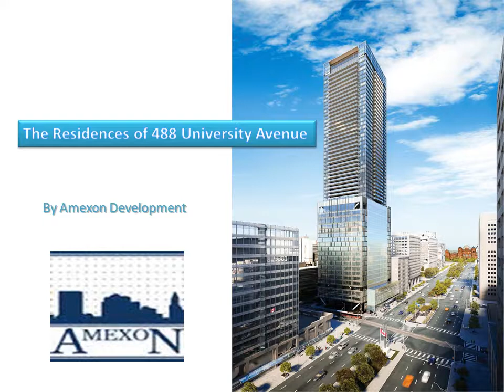The Residences of 488 University Avenue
The Residences of 488 University Avenue is a new condo development by Amexon Development currently under construction at 480 University Ave in Toronto. The development is scheduled for completion in 2017. The development has a total of 453 units.